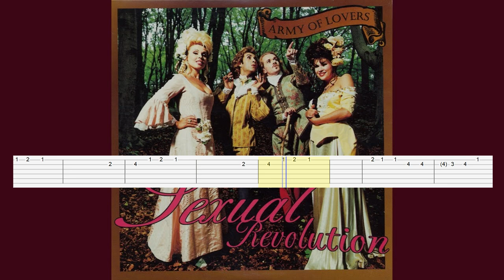Army Of Lovers - Sexual Revolution (Guitar Tab)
Artist: Army Of Lovers
Song: Sexual Revolution